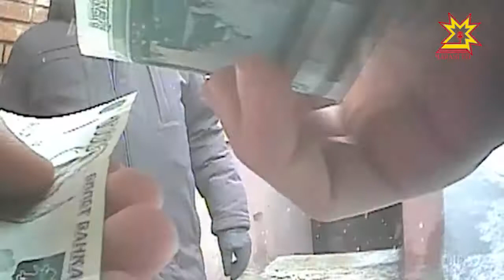В Чебоксарах осудили бывшего работника военного комиссариата.